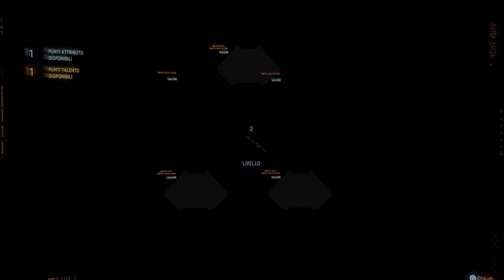Finalmente a casa ► Cyberpunk 2077 Gameplay ITA [#3]